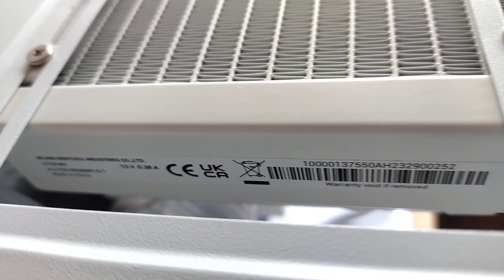deepcool lt720 noise